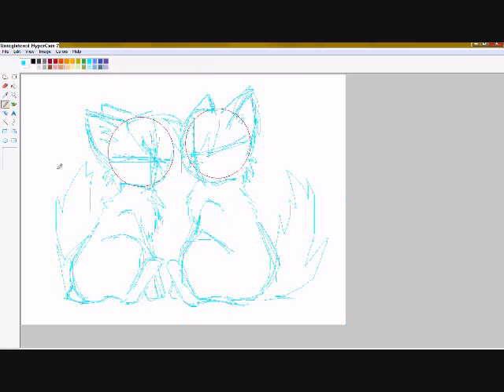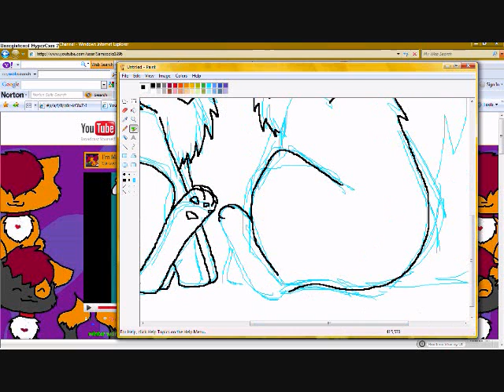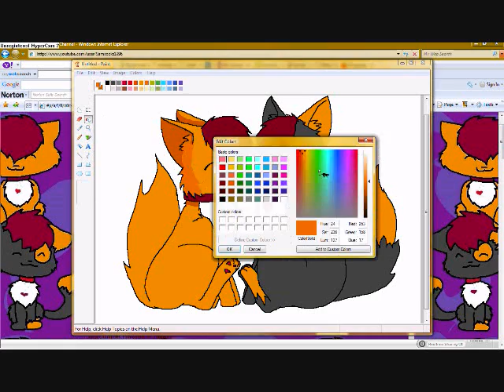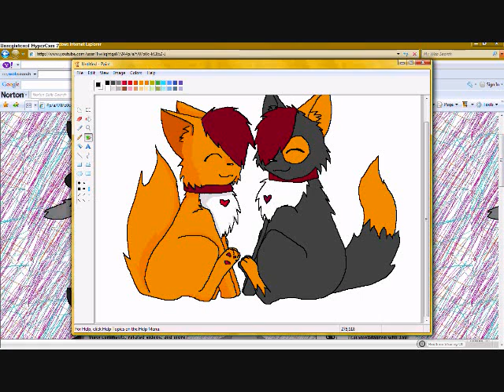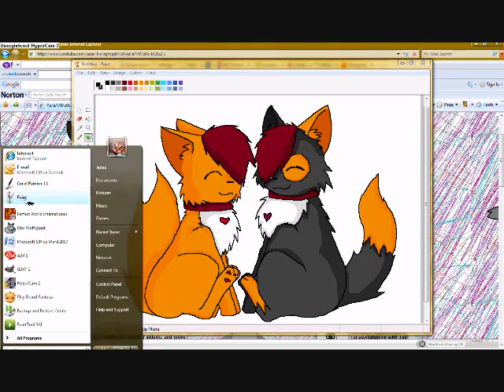Mango and Alto (request by Samsock1996)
Ihope these are the right characters XD enjoy! I know that the grey one looks better.. but oh well lol I did this to early in the morning XD I own no audio!! the songs are [Love drunk by Boys Like Girls] and
 [No Games by Serani]